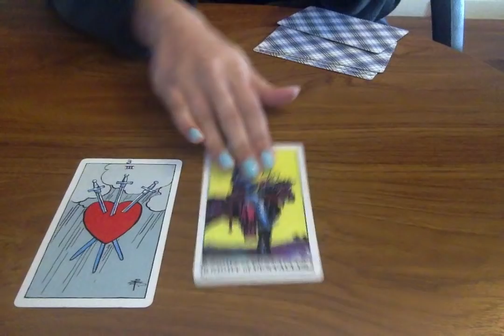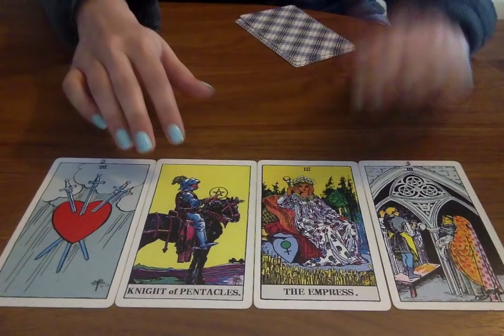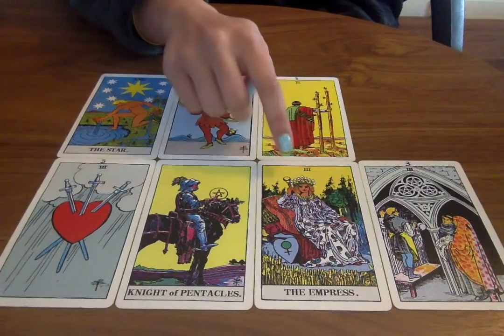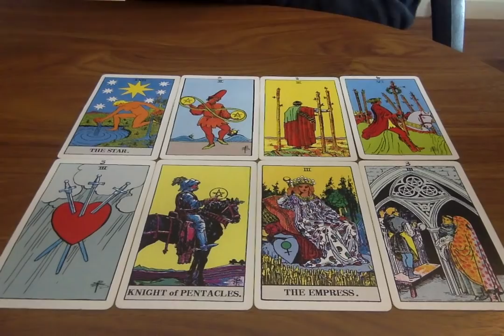SCORPIO SOULMATE *WILL YOU TAKE THEM BACK?* MAY 2019 | Psychic Tarot Love Reading